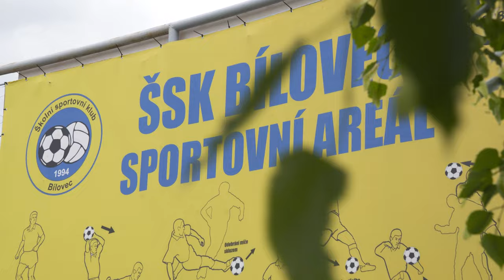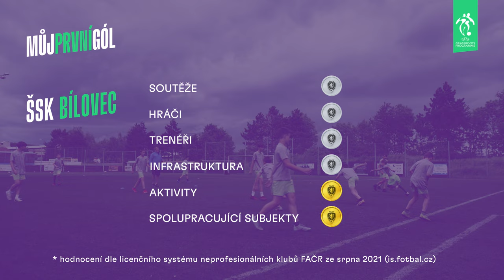Fotbalové kluby: ŠSK Bílovec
V další epizodě Fotbalových klubů jsme s Jakubem Podaným zamířili do ŠSK Bílovec 🏟 Ve zdejším fotbalovém klubu svou kariéru započali velcí hráči jako Hejda, Coufal, Cvernová nebo Kaša 👀